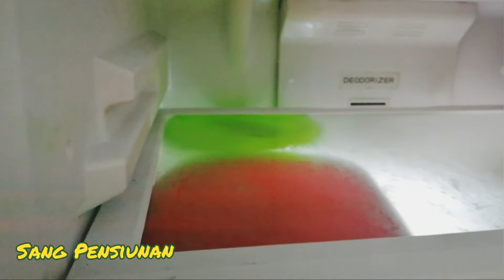Cara Menyimpan Belimbing Wuluh Biar Awet. Cara Simpan Belimbing Wuluh Tahan Lama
Cara Menyimpan Belimbing Wuluh Biar Awet
Cara Menyimpan Belimbing Wuluh agar Awet

Dengan menggunakan tissue & wadah kedap udara